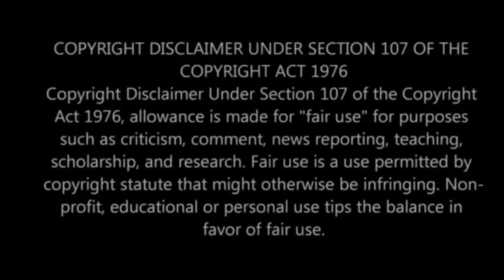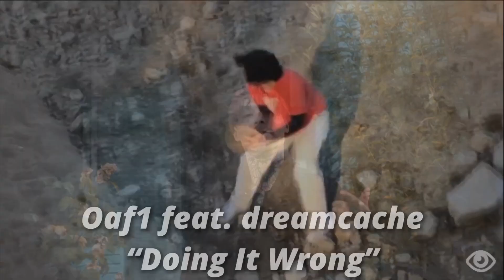Underrated SadBoy/Emo Rap Songs (September 2020 Edition)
I love all of you guys I hope you guys have a great week!

Socials

ethanbryant14